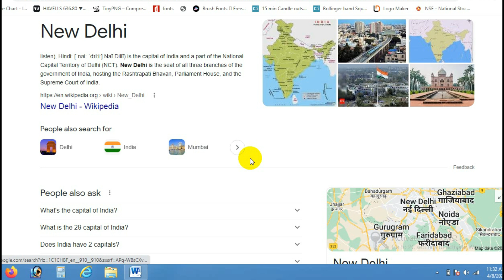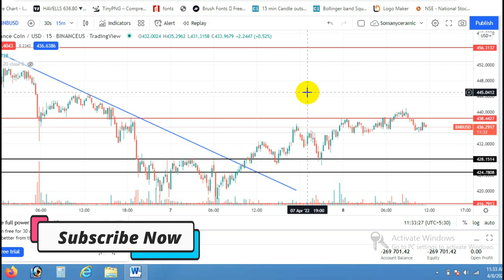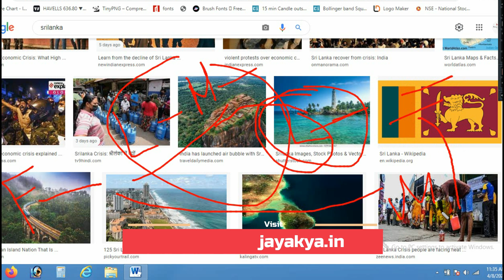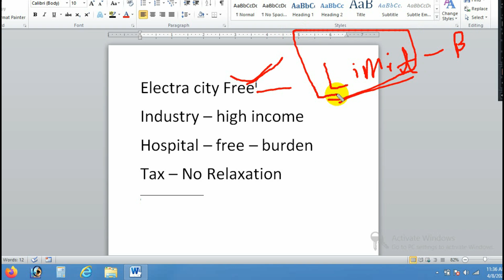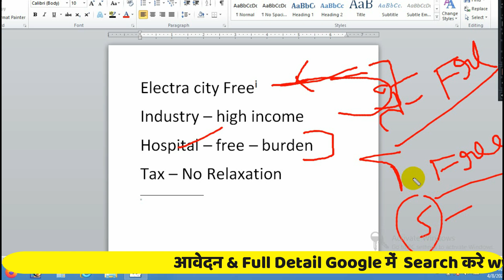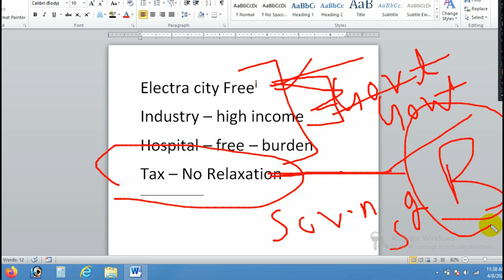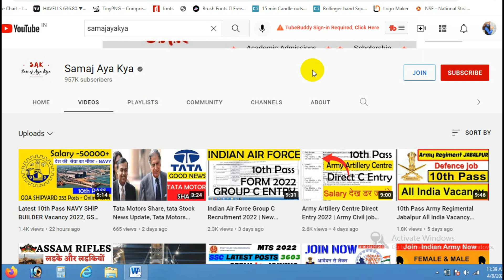SRI LANKA CRSIS reason VS DELHI State | Future of Delhi State & Punjab BY AAP